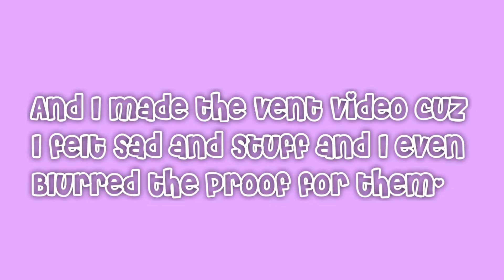Explaination vid pt.1 of what happened with BRI|| READ DESC✨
People mentioned in video or involved
Yes I told keira and some other friends about this
DONT SEND HATE TO ANYONE
ALSO I MADE THIS VIDEO WITH ACTUAL PROOF CUZ PEOPLE STILL BELIEVED BRI EVEN THO SHE HAD NO PROOF